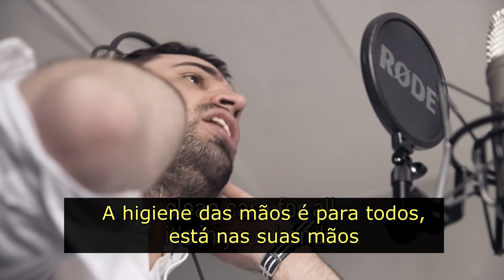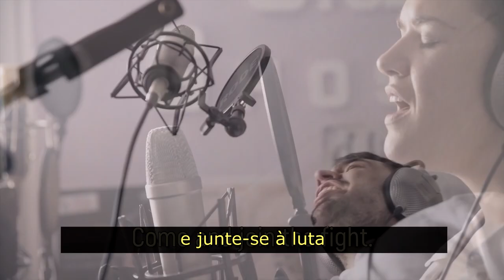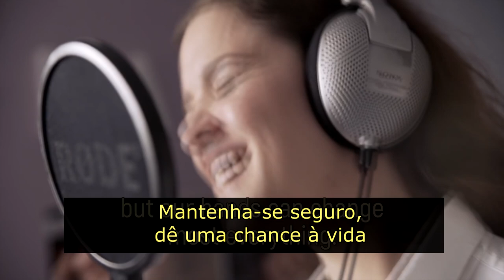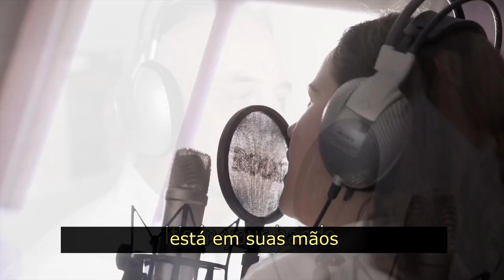It’s in Your Hands - Legendado em português (Brasil)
“It’s in Your Hands” - a música oficial do Dia Mundial da Higiene das Mãos (5 de maio)

Todos os anos, em todo o mundo, 16 milhões de pacientes morrem de infecções adquiridas durante a prestação de cuidados de saúde. Essas infecções estão associadas a altos custos para os pacientes e suas famílias e um enorme ônus financeiro para a sociedade. Boa higiene das mãos pode impedir a maioria deles.

Este ano, no Dia Mundial da Higienização das Mãos (5 de maio), o foco é a atenção universal à saúde de qualidade para todos, o que significa: “Cuidado Limpo para Todos: Está em suas mãos. "

A Organização Mundial da Saúde (OMS) apela a todos para se inspirarem no movimento global para alcançar a cobertura universal de saúde ("Saúde para Todos"). Isso significa alcançar melhor saúde e bem-estar para todas as pessoas de todas as idades, incluindo proteção contra riscos financeiros, acesso a serviços essenciais de saúde de qualidade e acesso a medicamentos e vacinas essenciais seguros, eficazes, de qualidade e acessíveis para todos. A prevenção e controle de infecções, incluindo a higienização das mãos, é fundamental para alcançar “Saúde para Todos”, pois é uma abordagem prática e baseada em evidências, com impacto comprovado na qualidade dos cuidados e na segurança do paciente em todos os níveis do sistema de saúde. Contribui para salvar de 5 a 10 milhões de vidas humanas por ano em nosso mundo.

“It’s in Your Hands”.
Composição:  Patrick Vuillaume
Letra: Alexandra Peters.
Vocais: Egilda, Virgile, Didier Pittet
Produção: Ghost L.A. Records, 2019
Produção do vídeo: Erik Barber Salvat - Noubasa Productions